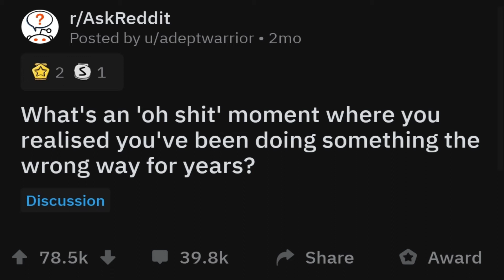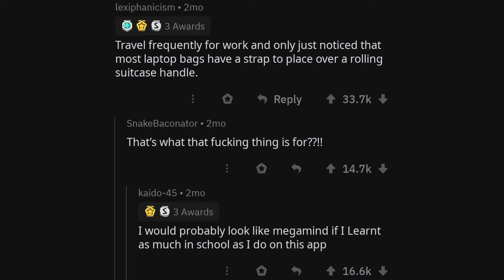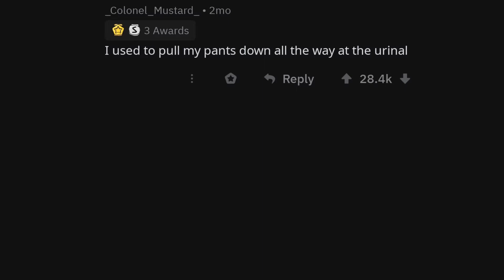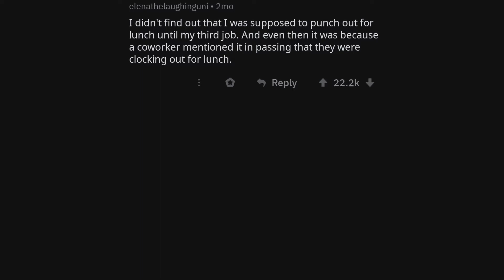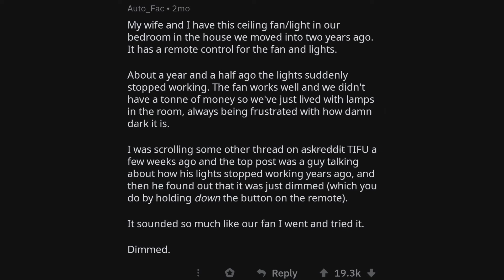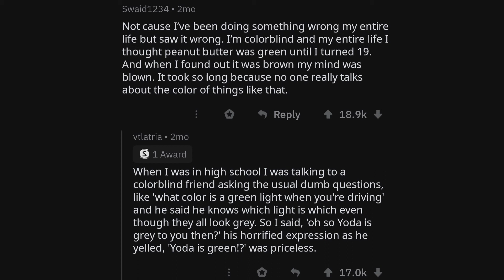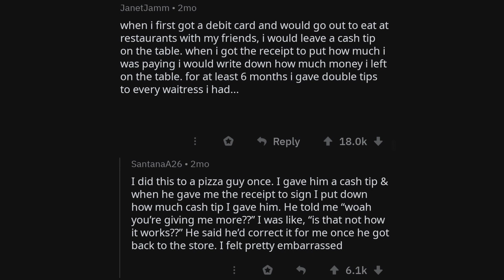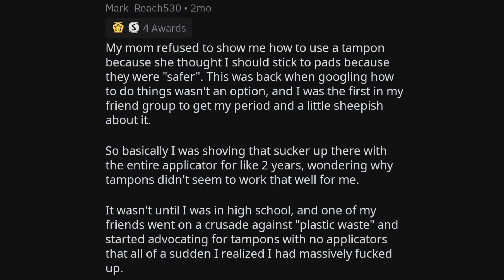What was your "OH SHIT" Moment You Realize you're WRONG (r/AskReddit)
What's an 'oh shit' moment where you realised you've been doing something the wrong way for years?

Best known for reddit videos, askreddit videos, text to speech videos and funny compilations. I upload at least one video a day to keep you all entertained! Welcome to the channel!
Welcome back to a brand new video on the Niggma channel where we look at new ask reddit funny posts and make the best funny compilations of all time. We get the best of ask reddit and make new story time videos. Here are some of the best posts and comments! Comment your opinion down below!

--- Tags ---
What was your "OH SHIT" Moment You Realize you're WRONG